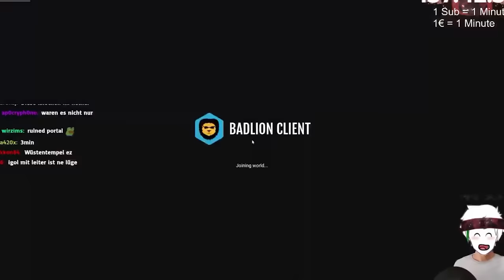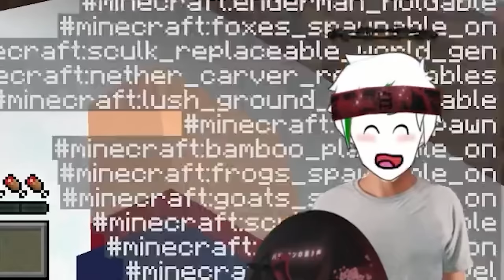WER KANN AM BESTEN LÜGEN? (LÜGEN BATTLE 3.0)